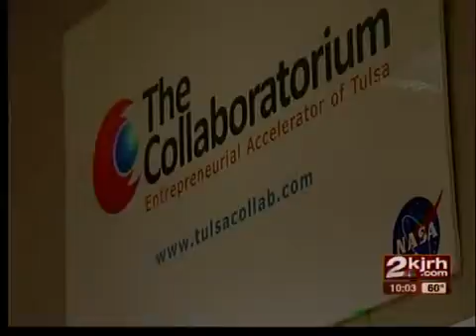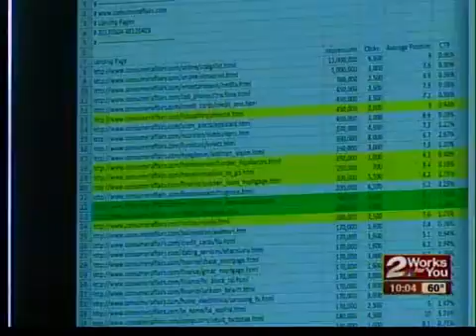Tulsa puts economy at top of list